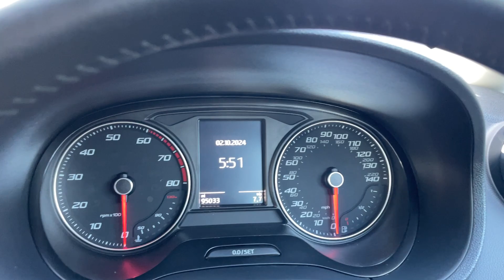SEAT Ibiza 1.0 SE TECH SportCoupe 16 Reg 95k TOP SPEC AppleCP+Android+BT. CAMBELT Change+Service His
CorkOakCars.co.uk
Located near HEATHROW Airport
CAREFULLY SELECTED GREAT VALUE CARS